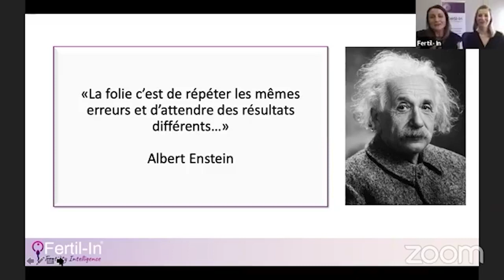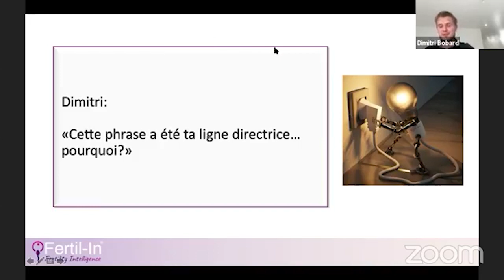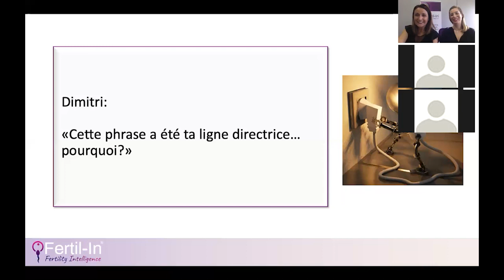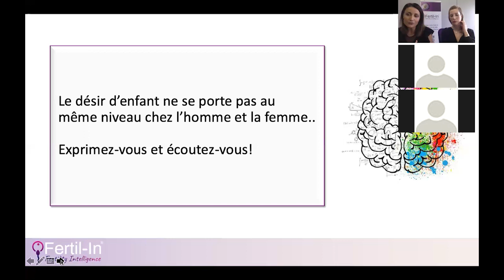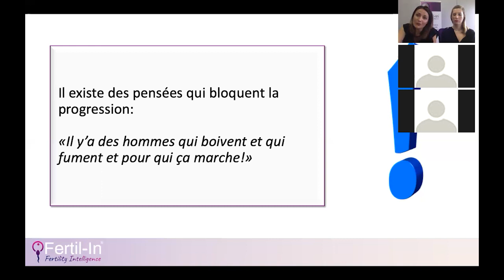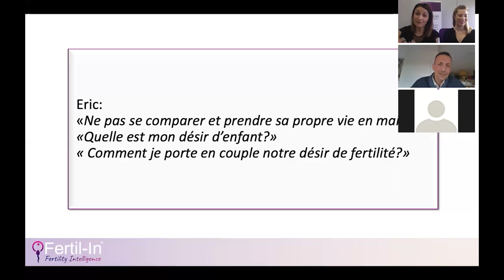Infertilité masculine, ils vous racontent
🎙️Découvrez les témoignages d'Éric et Dimitri face à l'infertilité. 💬
Interessé.e par nos solutions ?
Réservez GRATUITEMENT votre bilan de situation 👉🏻 afin d'en discuter avec l'une de nos collaboratrices.
Lors de notre webinaire sur la fertilité masculine nous avions invité deux hommes utilisateurs de Fertil-In. Ils nous ont raconté leurs parcours d'infertilité, la découverte de leur programme et ont parlé de la place d'un homme lors d'essais bébé.

Envie d'optimiser vos essais bébés et la santé de vos futurs enfants? Découvrez notre solution InConcept ➡️